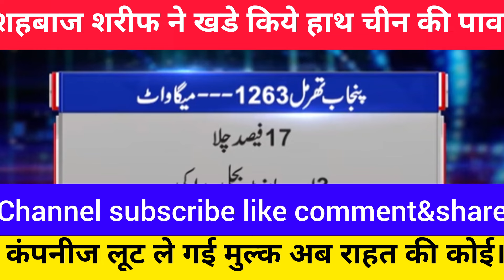शहबाज शरीफ ने खडे किये हाथ अब राहत की कोई उम्मीद नही।।pak media on india latest।।pakistani reaction